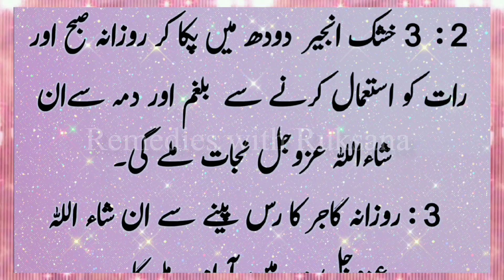How to Cure Asthma at Home Permanently Naturally in Urdu/Hindi | Dama Ka Gharelu ilaj |Urdu Totkay